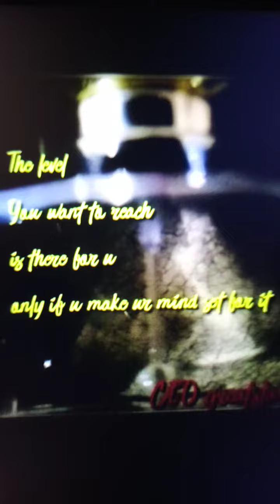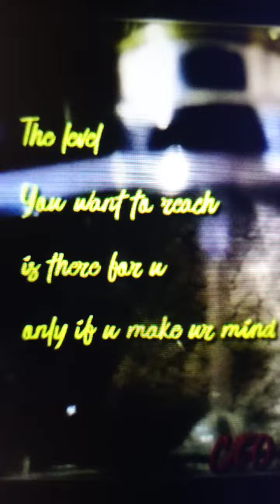The Success ladder